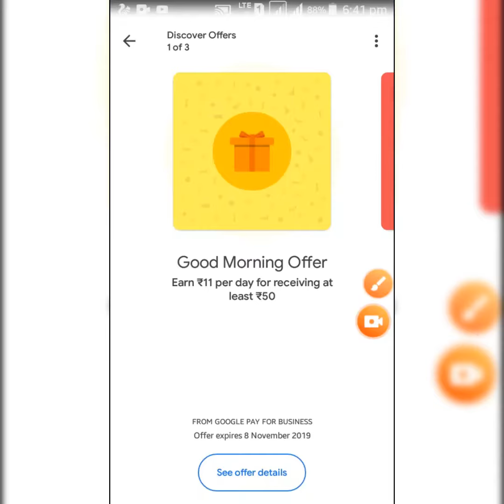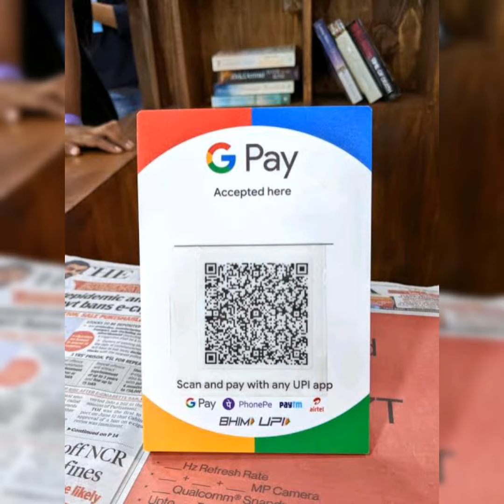Google pay Business app for merchants simple steps Very easy.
I m uploading google pay business app installation guide. In this video contain how to get business app and how to use it. Complete details available in video. And how to register full instruction for new merchant users. No other content in this video. This tutorial video. Simple and short video no time pass direct instruction for new users.

Whatsapp Agent for Verification - 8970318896 ( no call only whatsapp ) send payment screenshot and be a verified merchant in Google pay business. sameday process. And verification fee is 150 Rs. If failed verification. refunds return to clients 100% successfull work.